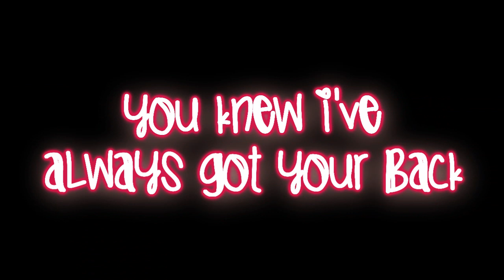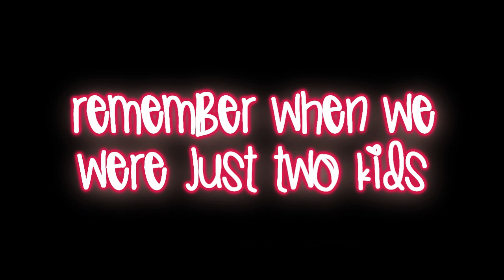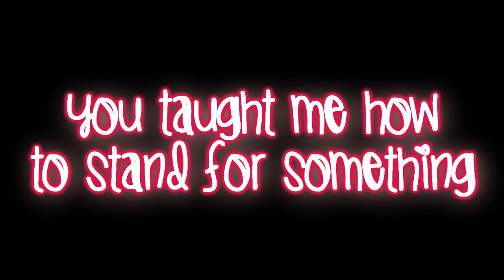Donnie Sands~ Little One (Acoustic) {Lyrics}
I love this song, it's so touching and amazing! Hope you like it! By amazing Donnie Sands!